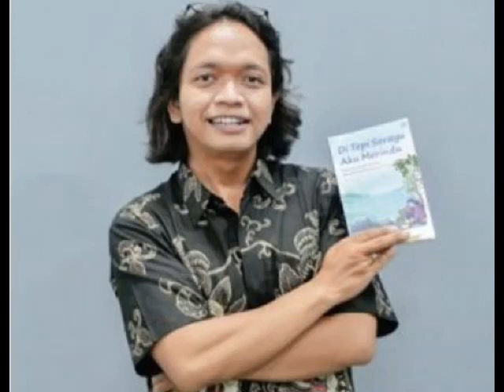Banjir Jeruklegi Kawunganten Cilacap Lalin Tersendat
Turut prihatin.